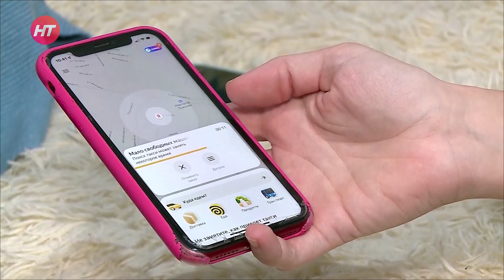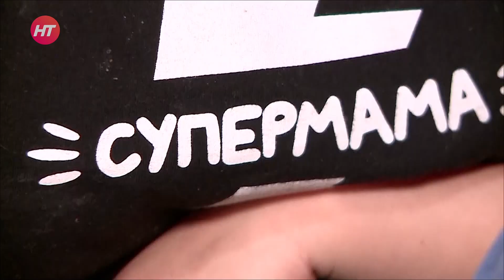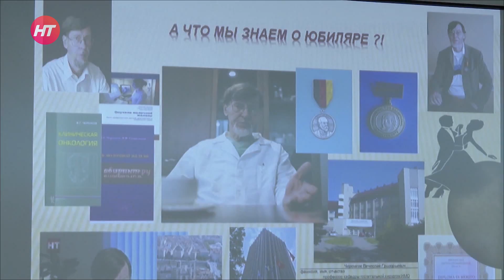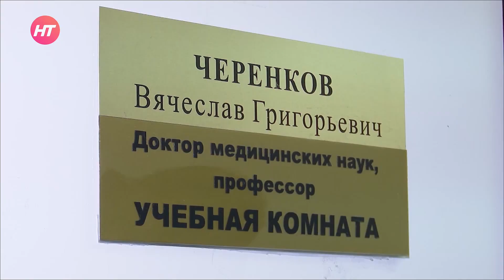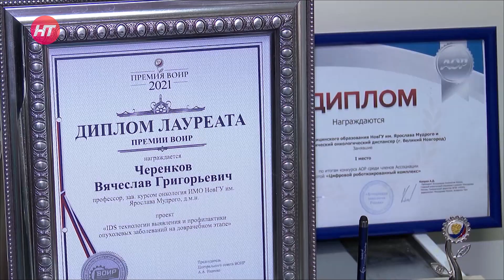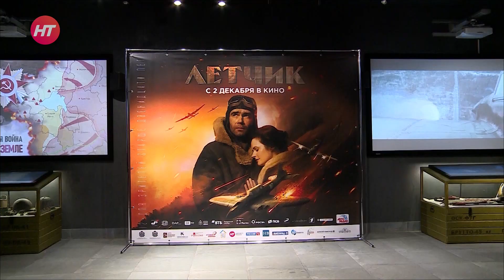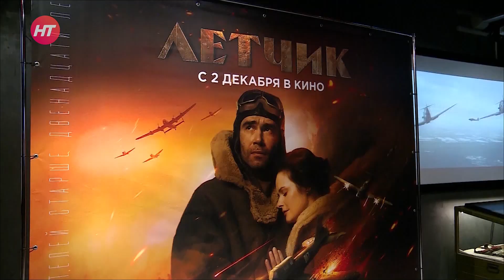Что случилось 2 декабря 2021 года Новости дня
• Машины в кювете, водители жалуются на скользкие дороги. Прокуратура Новгородского района ведет проверку качества уборки и посыпки проезжих путей.

• Мамы на обочине. Почему таксисты отказывают принимать заказы, как только слышат, что везти придется семью с одним, двумя или тремя детьми?

• Кино о настоящем человеке. Киноленту Рената Давлетьярова «Летчик» новгородские зрители увидели за день до всероссийской премьеры.